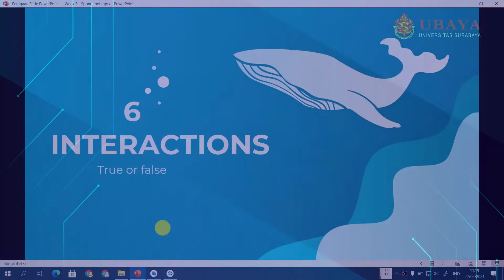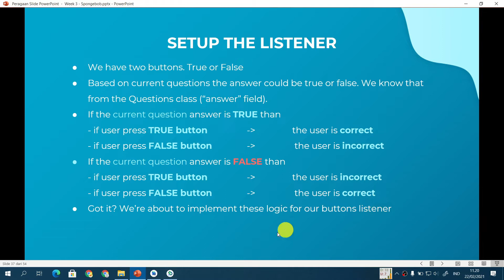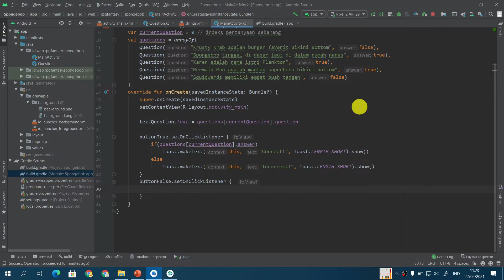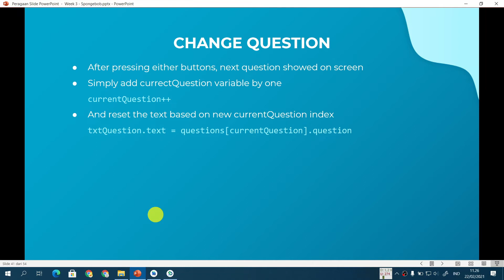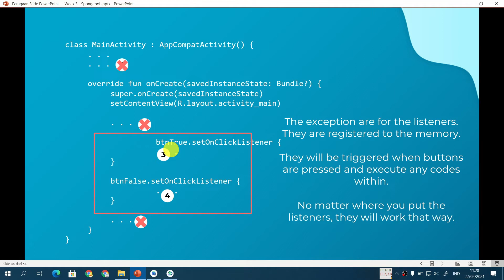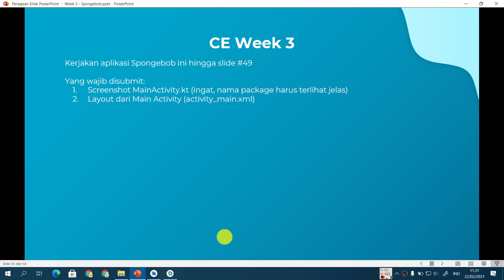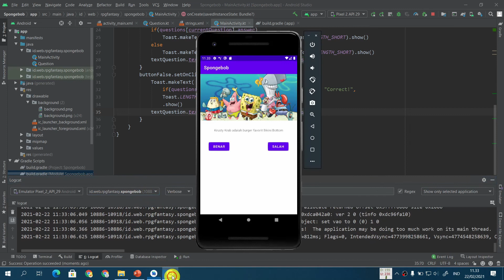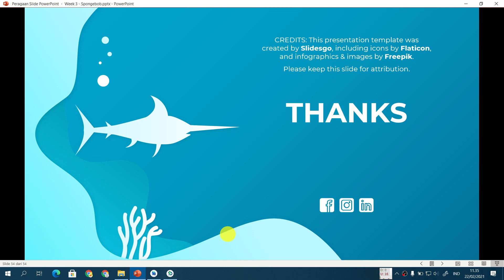NMP 3-4: Interaksi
Bank soal sudah siap. Bagaimana membuat tombol bisa berinteraksi dengan pengguna ketika diklik?

Chapters
00:00 Pendahuluan
01:27 Listener tombol True
03:12 Listener tombol False
06:19 Mengganti pertanyaan
11:50 Latihan

Kuliah daring Native Mobile Programming
Pekan 3 semester genap 2020/2021
Teknik Informatika Universitas Surabaya